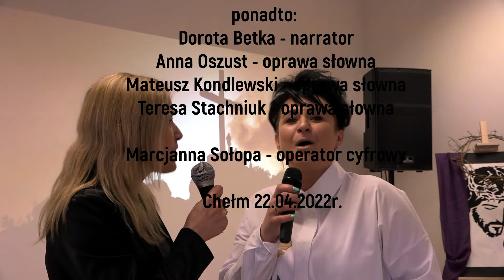ichelm.tv Inscenizacja " Misterium Męki Pańskiej" z dnia 22.04.2022r.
Relacja z inscenizacja pt. "Misterium Męki Pańskiej" w wykonaniu pracowników Miejskiego Ośrodka Pomocy Rodzinie w Chełmie. Inscenizacja odbyła się w biurze Anny Dąbrowskiej -Banaszek , Poseł na Sejm RP.